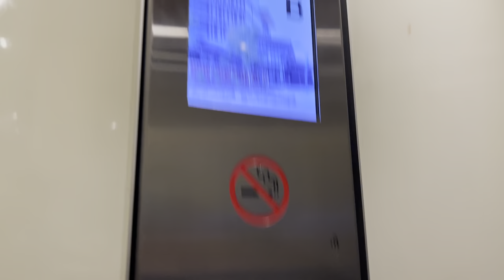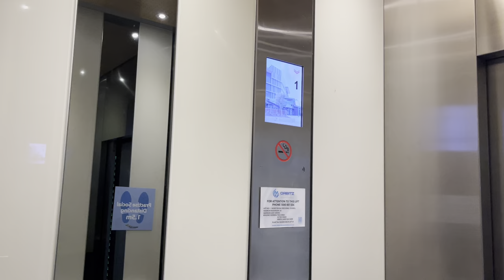Loud and Crappy: Schindler 5500 MRL Traction lifts at North Lakes Library, QLD